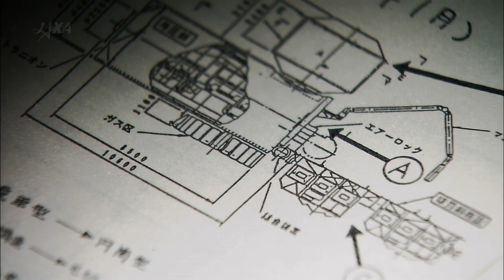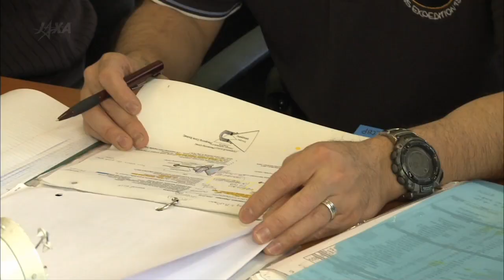宙への光跡〜日本の有人宇宙活動が生み出したリーダー・若田光一〜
2013年11月。JAXA宇宙飛行士、若田光一が二度目の国際宇宙ステーション（ISS）長期滞在に挑む。若田はこのミッションでコマンダー（司令官）という重要な役割を担う。それは日本の有人宇宙活動にとって新たな領域への挑戦を意味する。
宇宙ステーションの計画当初、遅れをとっていた日本が、国際宇宙ステーションのリーダーというポジションをなぜ獲得できたのか。
日本の有人宇宙開発と若田宇宙飛行士が歩んできた光跡をたどる。

若田光一宇宙飛行士 ISS第38次/第39次長期滞在ミッション